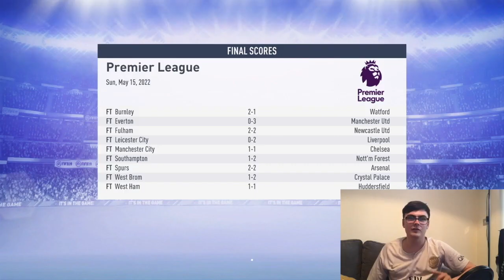The Journeyman | #1 | The Son of Toni | Fifa 20 Pro Career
It's episode one of our brand new series so smash the hell out of the like button and sub for more!

Hey GROOOOOVY GANG! The Journeyman 2020 is here as we play through the career of Benedict Toni, the son of Italian legend Luca Toni. Will we be anywhere near as successful? Probably not, but lets see!

The proper 10-second intro around the 5-minute mark was made by my talent friend Gurpreet. Check him out for any editing needs!